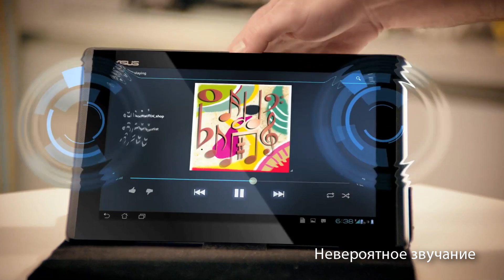ASUS PadFone - Смартфон и планшет. Расширяя горизонты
• Одна SIM-карта на два мобильных устройства;
• Быстрое переключение с 4,3-дюймового экрана PadFone на 10,1-дюймовый экран PadFone Station;
• Увеличенное время автономной работы с PadFone Station или док-станцией.